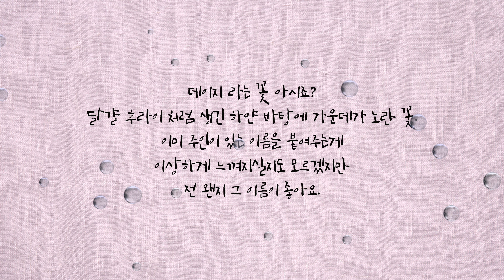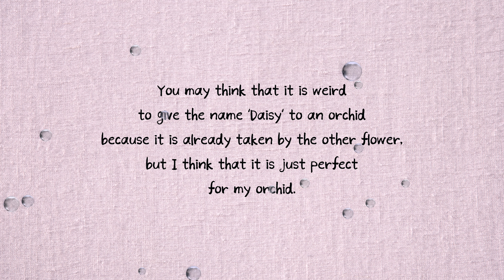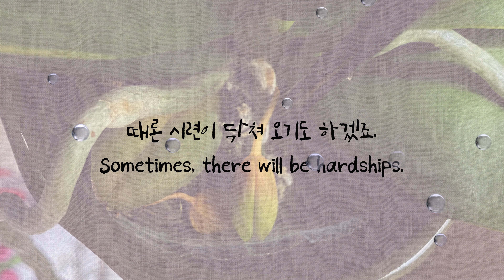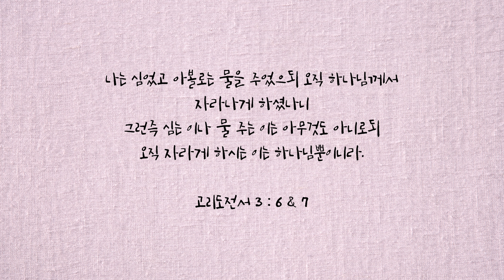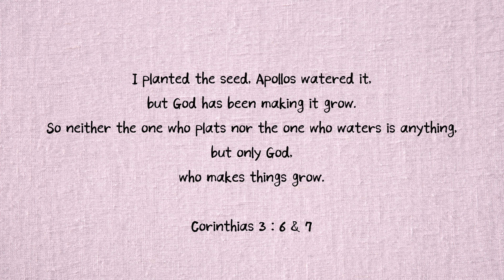My Jesus, I Love Thee / 내 주 되신 주를 참 사랑하고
내 맘대로 되지 않음을 아파했다.
열심을 다 해도 되지 않음에 상처 받았다.

왜 몰랐을까..

이제 깨닫게 된다.

나는 그저 심고 물을 줄뿐...
자라게 하시는 이는 오직 그 분이라는 것을.

내 주 되신 주를 참 사랑합니다.

I should confess that in my ignorance, I questioned His authority.

Now, I know that only God can make people grow and change this world.
All I can do is plant the seed and water it.
Then, He will take care of everything. God is in control.